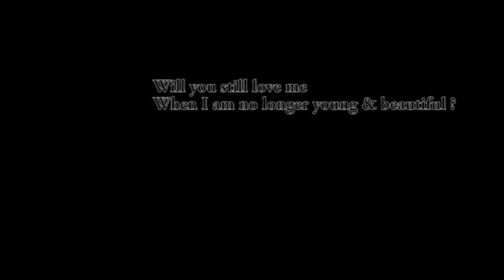Annie - HPBD Thuy.Huyen (last part)